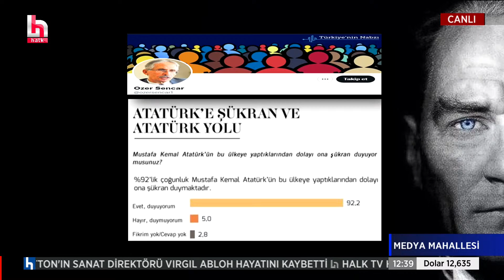Ali Mahir Başarır: Bilal ve babasının anlayacağı şekilde anlatayım...